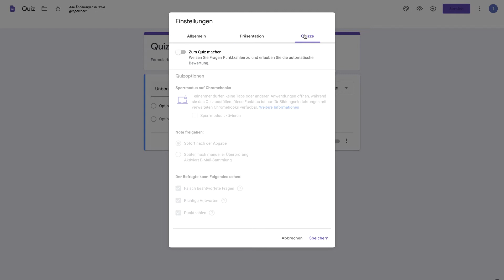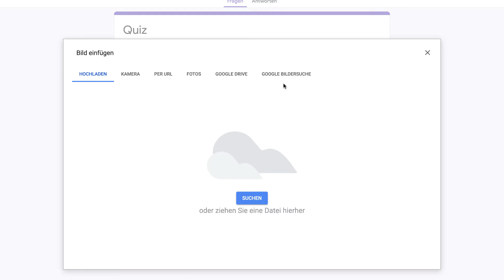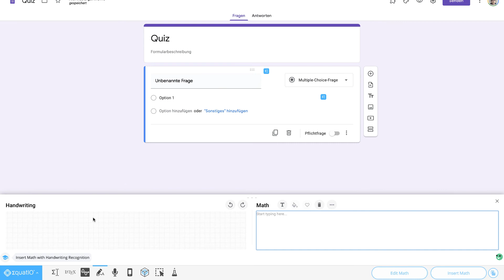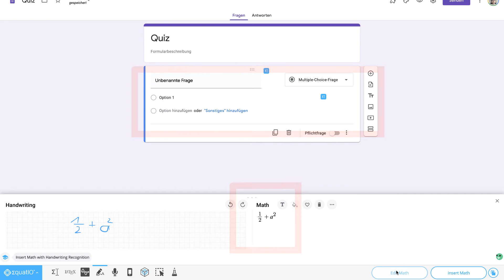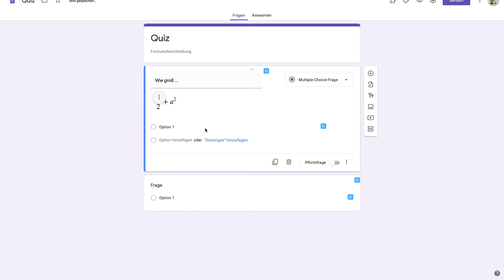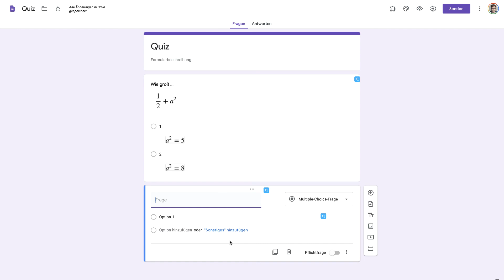G#9.4 Google Classroom: Quiz erstellen (Formeln einfügen) - Google Workspace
Die G Suite heißt jetzt Google Workspace. Die Funktionen sind gleich bzw. erneuert/verbessert worden.

Hinweis: Die Browsererweiterung ist nicht für alle kostenlos, sondern eben für Lehrende. Zur "Verifizierung" einfach diese Seite besuchen: